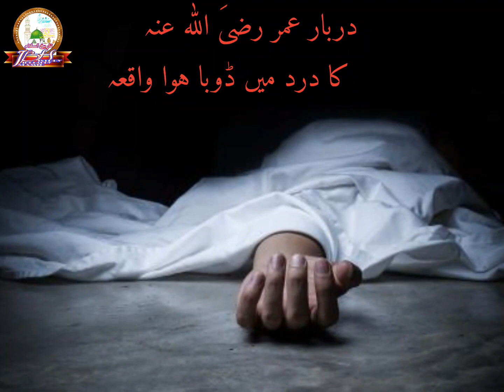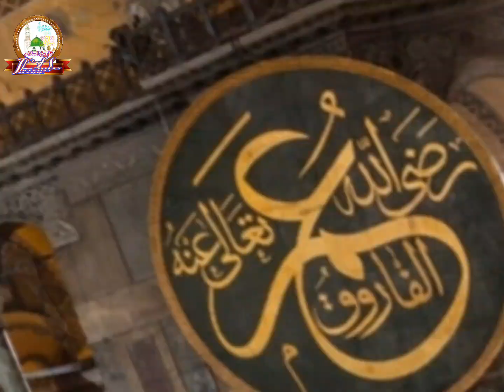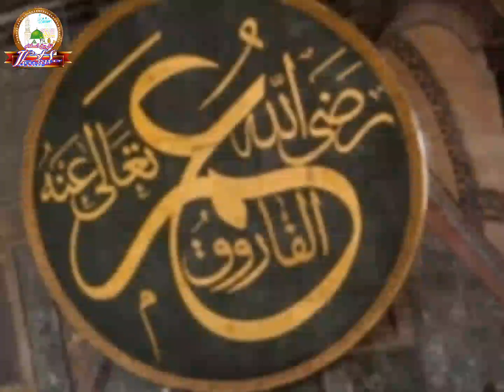Waqya-Hazrat Umar Farooq Ka Insaaf|| History Hazrat Omar ||Urdu|| Hazrat Umar (RA) Ka Dore Hukumat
umar ka insaf
islamic stories
islamic stories in urdu
islamic golpo
quran stories
muslim story
muslim love stories
islamic story bangla
story of allah
adam and eve in islam
islam creation story
islamic moral stories in urdu
25 prophets of islam and their stories
musa ali salam story
adam and eve story in islam
true islamic stories
jonah in islam
adam and eve in quran
islamic bedtime stories
story of yusuf alaihis salam
cain and abel in islam
sodom and gomorrah islam
yusuf alaihis salam story
islamic inspirational stories
the story of islam
stories of the prophets ibn kathir pdf
islamic story books
25 prophets of islam and their stories pdf
story of maryam in quran
story of lut in quran
muslim creation story
david and goliath in islam
islamic bedtime stories pdf
islamic stories from the quran
uthman ibn affan stories
islamic stories in urdu pdf
story of ibrahim and ismail in quran
muslim romance novels
david and goliath islam
islamic novels in english
habeel and qabeel story in quran
story of bani israel in quran
islamic stories in urdu written
sodom and gomorrah quran
365 islamic stories pdf
the story of islamic imperialism in india